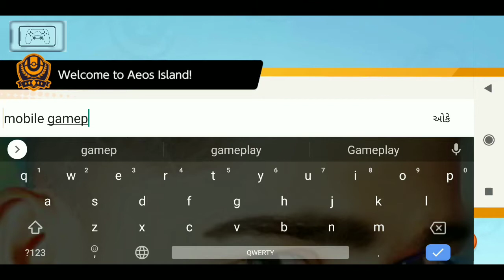Pokémon unite Hindi gameplay video #01 mobile gameplay(Hindi)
Pokémon unite Hindi gameplay video

Pokémon unite kese khele

Pokémon unite greninja gameplay in Hindi

Pokémon unite with Anne-:

Pokémon unite

mobile gameplay

Pokémon unite Hindi gameplay

Pokémon unite games in op